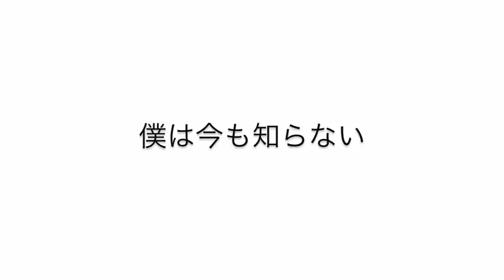[オリジナル曲 ] 矢野安紀 - どうしてもここに来る [Lyric video]